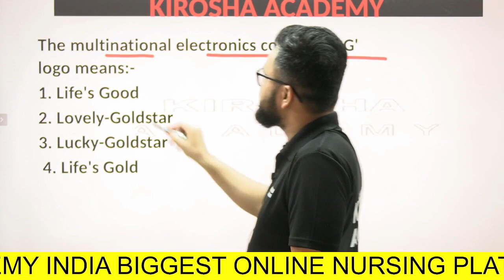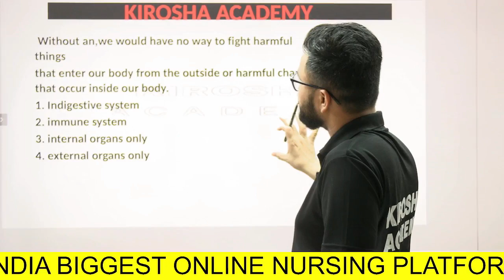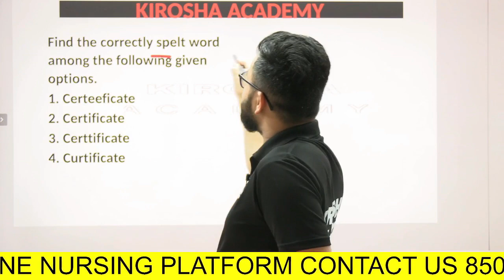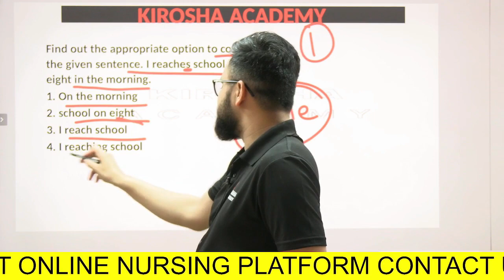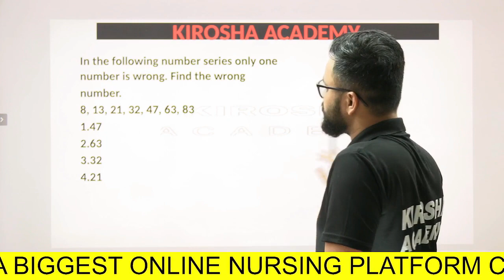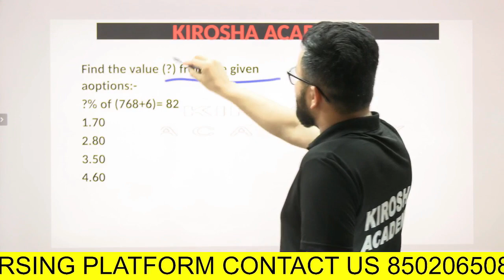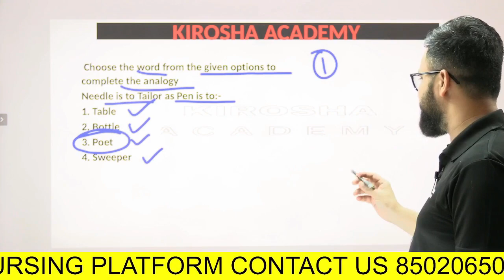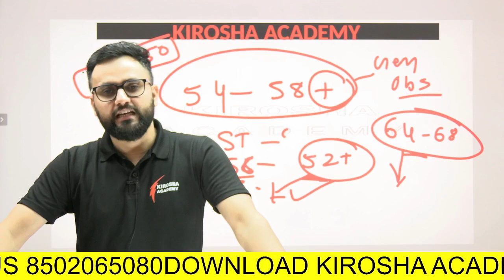AIIMS RAIPUR NURSING TUTOR PAPER SOLUTION PART 2 i CLINICAL INSTRUCTOR PAPER SOLUTION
Join our WHATSAPP group for
CHO Exam
NURSING TUTOR AIIMS RAIPUR PAPER SOLUTION aiims NURSINGTUTOR norcet_booster_mcq CLINICAL INSTRUCTOR newupdate

In this educational video, we provide the complete solution for NURSING TUTOR AIIMS RAIPUR exam paper. If you're aspiring to become a Nursing Tutor and secure a job in AIIMS or any central government healthcare institution, this video is a must-watch. Our expert team delves into the exam paper and breaks it down for you, offering detailed explanations and strategies to help you ace the exam. Don't miss out on this valuable resource and be sure to share it with others who are on the same journey. Get ready to excel and land your dream job in the field of nursing! Nursing tutor